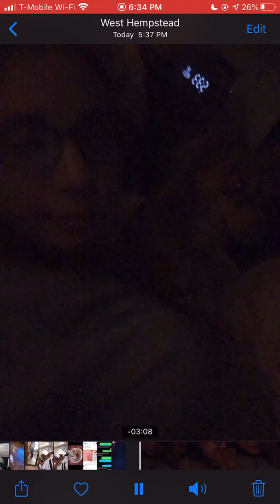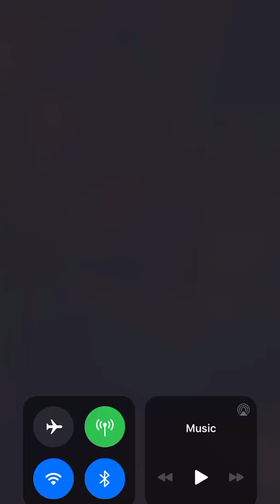Truly My Worst Ever